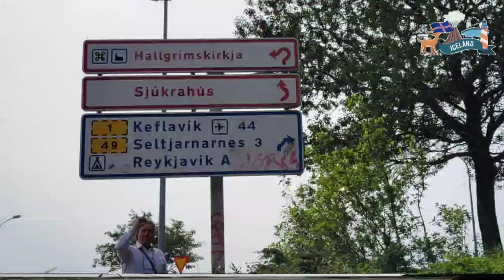S09-E02-#172-I arrived in Reykjavik the Capital of Iceland رسیدیم به ریکیاویک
In this video, after arriving in Reykjavik, Iceland, I go to the reserved hostel by bus. In this way, I have prepared a report of the sights and the city to get to know more about Reykjavík

درود بر شما دوستان خوبم
در این ویدیو بعد از رسیدن به شهر ریکیاویک ایسلند،با اتوبوس به سمت هاستل رزرو شده میروم. در این راه از مناظر و شهر گزارش تهیه کرده ام تا بیشتر با ریکیاویک آشنا بشویم